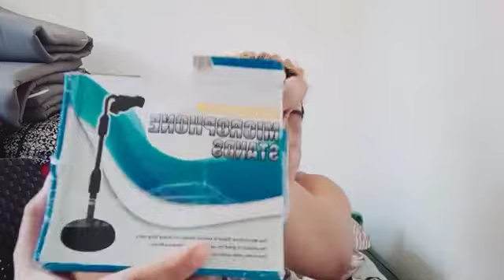Mystery Box Shopee - Unboxing Nakuha ako ng RealMe Smartphone